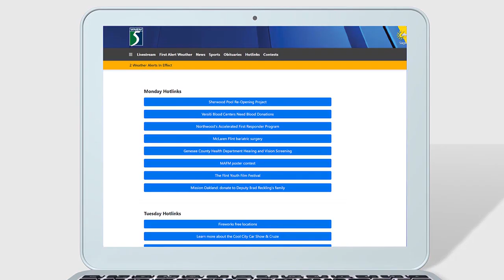Movement at the museum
The Saginaw Arts Museum has tons of events this week, including some to get you moving.